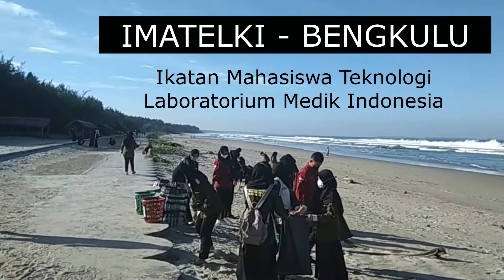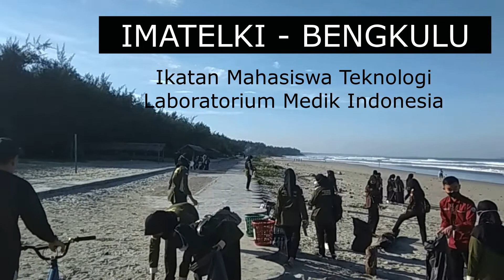PEMUDA PELOPOR KEBERSIHAN LINGKUNGAN - IMATELKI BENGKULU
Sisi lain PANTAI PANJANG dan tempat wisata lain di seantero +62, sampah berserakan dimana mana. untungnya ada saja orang yg peduli dengan kebersihan . tonton dan simak sampe abis ya gaees.
Kayaknya ini adik kelas Kak Ela di Kebumen sanaa.